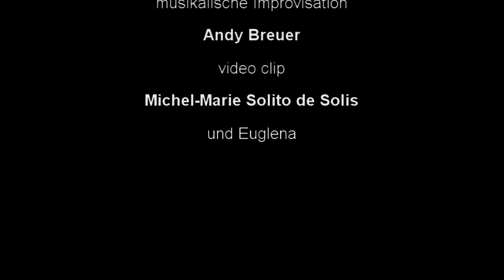Solo für Euglena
Andy Breuer piano improvisation